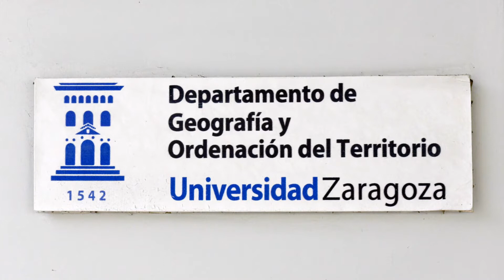Herramienta para localizar las zonas más despobladas de España | Territorio Vivo ATV 271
La Red de Áreas Escasamente Pobladas del Sur de Europa ha creado una herramienta, para localizar en un mapa los municipios más despoblados de España, siendo las provincias de Soria, Cuenca y Teruel las más afectadas.